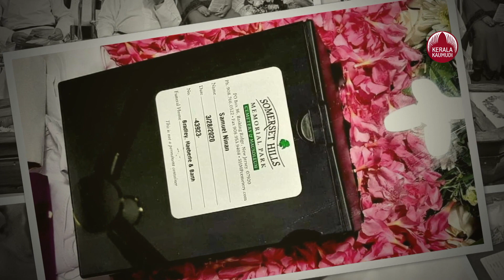രണ്ട് വർഷത്തെ കാത്തിരിപ്പിനൊടുവിൽ നൈനാൻ അച്ചൻ ജന്മനാട്ടിലെ മണ്ണിലലിഞ്ഞു | Covid 19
മേലുകാവ് രണ്ട് വർഷം മുമ്പ്  2020 മാർച്ച് 27 ന് മേലുകാവ്മറ്റം തടത്തിൽപ്ലാക്കൽ റവ.റ്റി.എസ്  നൈനാൻ (91) ഹൃദയാഘാതത്തെ തുടർന്ന് അമേരിക്കയിൽ വച്ച് അന്തരിച്ചത്. കോവിഡ്  കാലഘട്ടമായിരുന്നതിനാൽ    മതിയായ  അന്തിമോപചാരങ്ങൾ നല്കി  സംസ്‌കരിക്കുവാനായില്ല.
തന്റെ മാതാപിതാക്കളുടെ കല്ലറയിൽ ജന്മനാട്ടിൽ അന്തിയുറങ്ങുക എന്ന അച്ചന്റെ അന്ത്യാഭിലാഷം ആയിരുന്നു മകൻ റവ. സാൻ നൈനാൻ നിറവേറ്റിയത്.
ഇതിനായി ചിതാഭസ്മം ഇത്രയും നാൾ  നിധിപോലെ പ്രാർത്ഥനാപൂർവ്വം സൂക്ഷിച്ചു വച്ചു.സംസ്ഥാനത്ത് ആദ്യമായിത്തന്നെയാണ് ഒരു അച്ചന്റെ ചിതാഭസ്മം കല്ലറയിൽ മതാചാരപ്രകാരം അടക്കം ചെയ്യുന്നത്.